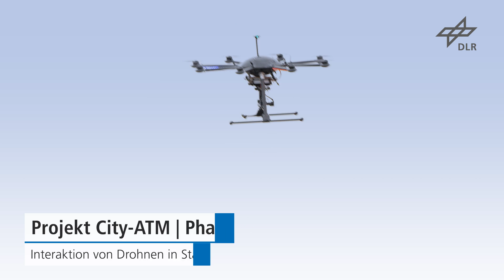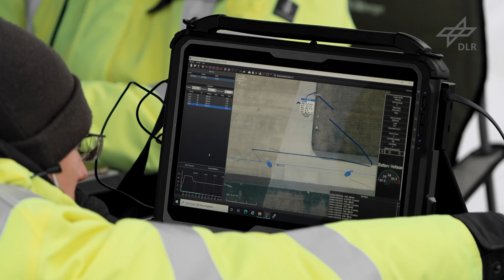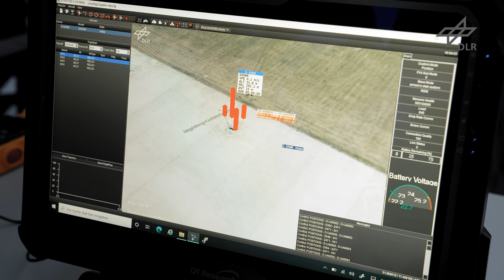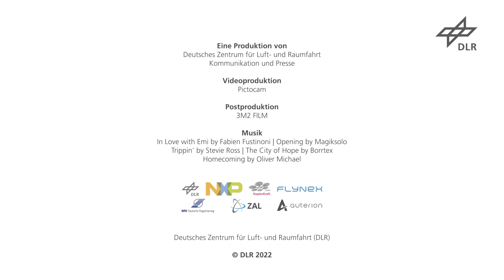Drohnen bordautonom in dichtem Verkehr betreiben – City-ATM Phase 3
Was passiert eigentlich, wenn die Funkverbindung zur Drohne unterbrochen wird? Wie können Drohnen bordautonom auch im dichten Verkehr fliegen? Mit diesen und anderen Fragen hat sich das Deutsche Zentrum für Luft- und Raumfahrt (DLR) in der letzten Phase seines Projekts City-ATM beschäftigt. Die Forschenden konzentrierten sich darauf, Verkehrsszenarien zu untersuchen, in denen eine große Anzahl unterschiedlich ausgestatteter Drohnen gemeinsam und konfliktfrei in einem Luftraum betrieben werden. Ende 2021 fanden am Nationalen Erprobungszentrum für unbemannte Luftfahrtsysteme in Cochstedt die finalen Flugversuche mit mehreren Drohnen statt, bei denen die Forschenden die entwickelten Funktionalitäten demonstrierten.

Das Projekt City-ATM: Um das Fundament für ein zukünftiges Luftraummanagement (Air Traffic Management – ATM) im urbanen Luftraum zu legen, arbeiteten in City-ATM die DLR-Institute für Flugführung, Flugsystemtechnik, Kommunikation und Navigation, Luft- und Raumfahrtmedizin, Optische Sensorsysteme und die DLR-Lufttransportsysteme mit mehreren externen Stakeholdern seit 2018 eng zusammen. Darunter sind die Firmen NXP, FlyNex, DFS, KopterKraft und Auterion sowie das Zentrum für Angewandte Luftfahrtforschung. Das Projekt wurde nach ersten Demonstrationen 2019 an der Hamburger Köhlbrandbrücke, Versuchen zu dynamischen Flugverbotszonen in 2020 und der sicheren und effizienten Führung von Drohnen in dichtem Verkehr Ende 2021 erfolgreich abgeschlossen.